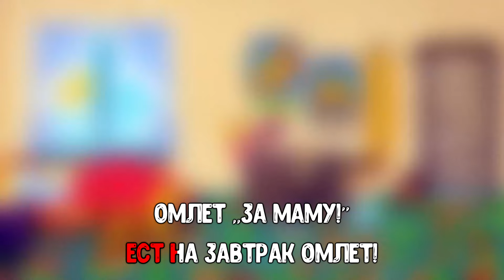3 ЛЮБИМЫХ КАРАОКЕ ♫ ПОЙ с МУЛЬТиВАРИК ТВ ♫ КАРАОКЕ ПЕСНИ ДЛЯ ДЕТЕЙ - СБОРНИК 0+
ТРИ ЛЮБИМЫХ КАРАОКЕ ДЛЯ МАЛЫШЕЙ! 📀🎙🐣

Привет, друзья!
Встречайте замечательные Песенки - караоке, которые поднимут настроение каждому ребёнку, подарят бодрость духа и желание петь)

ОМЛЕТ - Атлет 🏋🏻‍♀️
ЗАРЯДКА 🤸🏻‍♀️
У БОБРА ДЕЛА С УТРА ⏰

Очень классные песенки и для разминки в детском саду! 👍🏻💯

                                                  ПОЙ ВМЕСТЕ С НАМИ!
Зарядка
01. Омлет-Атлет 00:00
02. Зарядка 03:36
03. У бобра дела с утра 07:28

Добрые песенки для детей!
Золотой фонд детских песен поможет улучшить настроение детям и их родителям!

ПЕСЕНКИ ДЕТСКОГО САДА ♫ ПЕСЕНКИ ДЛЯ МАЛЫШЕЙ
htps://youtu.be/Z4aRxrlvox8